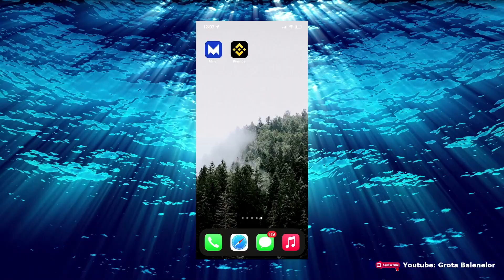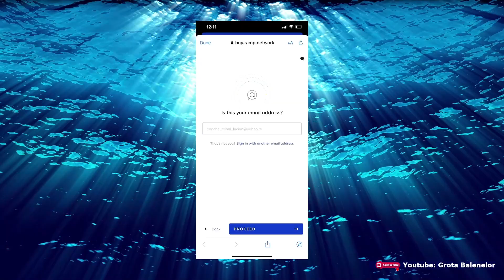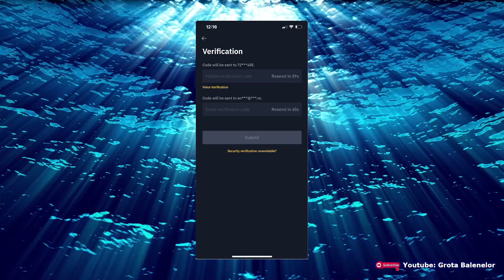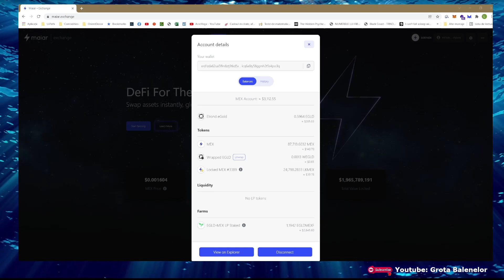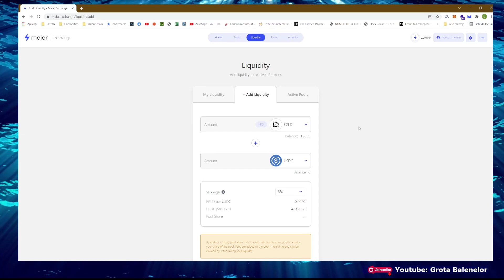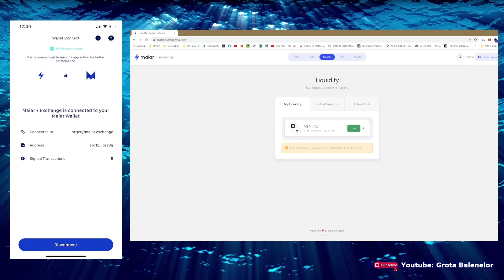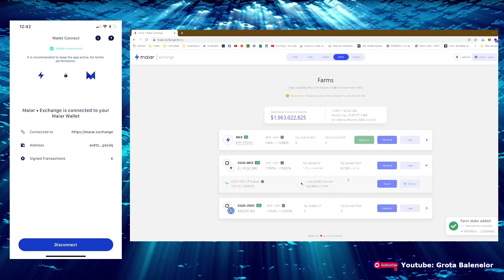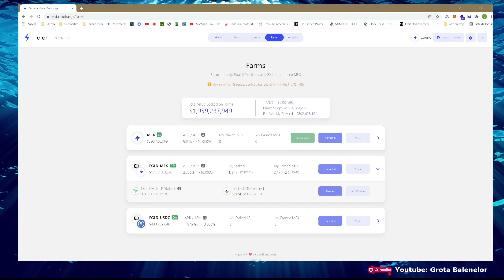🐳📚 Tutorial complet pentru MAIAR.EXCHANGE - MEX - Aplicația MAIAR - Swap, LP si Farm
Salut frații mei călăreți de balene.

A durat ceva sa fac videoclipul asta, dar in sfarsit e gata.
În videoclipul acesta
1) Adaugam fonduri in aplicatia Maiar
2) Cumpăram MEX cu EGOLD pe noul exchange al celor de la Elrond, maiar.exchange
3) Adaugam lichiditate in LP
4) Farmam LKMEX

Pentru a downloada aplicația Maiar (și primi 10$ după prima depunere de peste 200$):

Trebuie sa menționez ca nu sunt analist financiar, părerile expuse în acest video sunt personale! Piața de monede virtuale este foarte volatila iar riscurile sunt mari! Nu investi mai mult decât poți pierde.
Vezi videoclipul meu pentru mai multe sfaturi despre cum sa investești în piața, aici:

Spor la balenit!